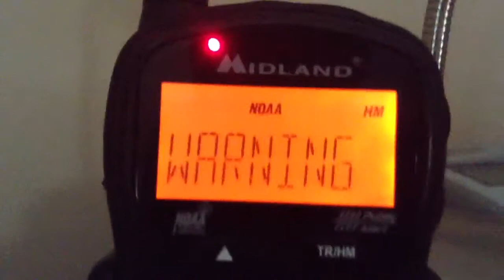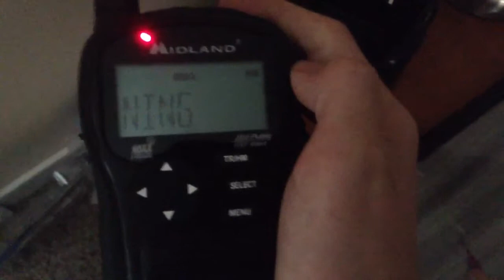NOAA Weather Radio EAS #177: Severe Thunderstorm Warning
Here Is video two out of three for June 24. So far it looks like a three day event here in the daylight but not durning the night.